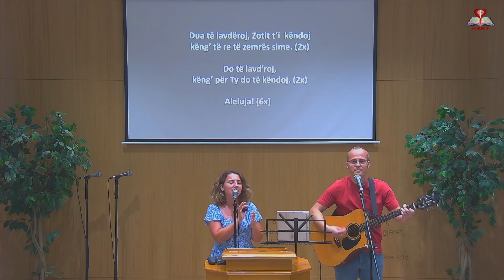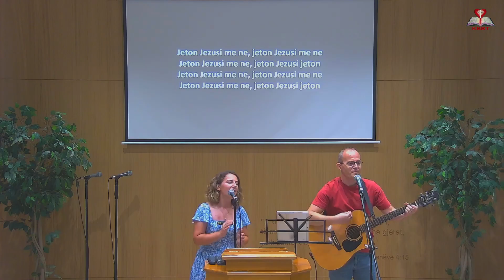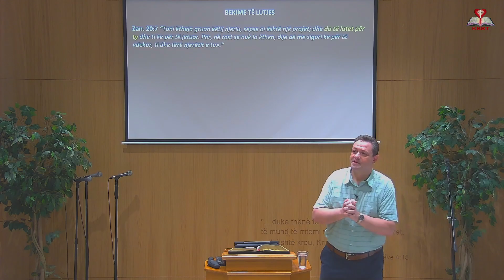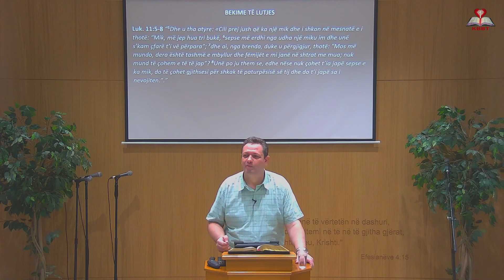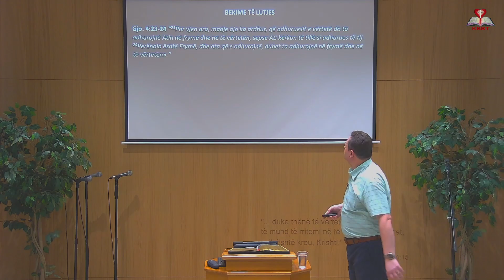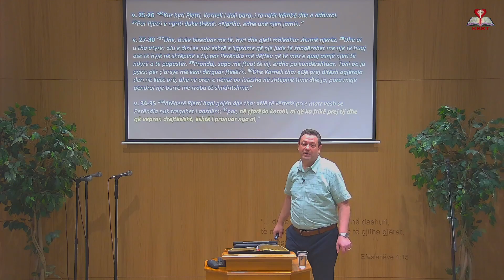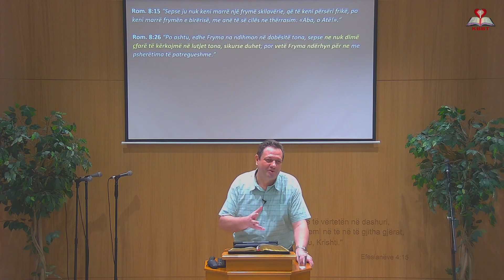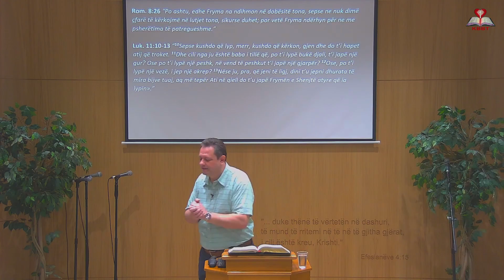Bekime të Lutjes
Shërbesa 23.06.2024